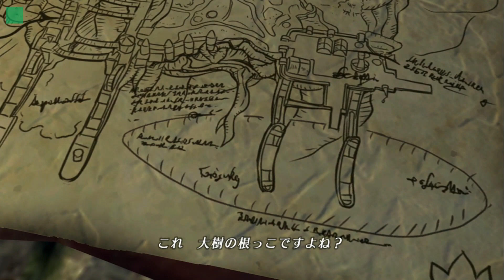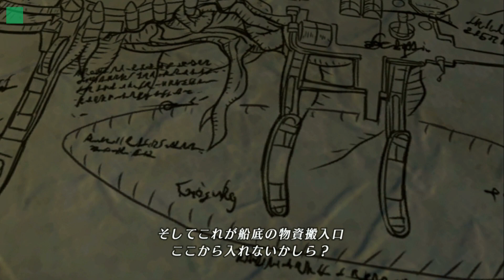【ゼノブレイド2】人工ブレイド ハナ #7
ハナだも。